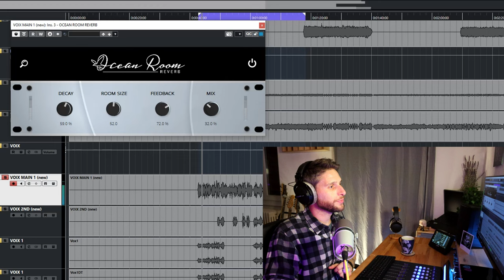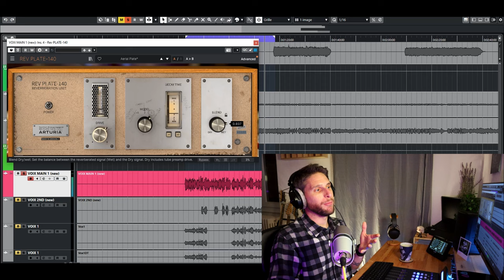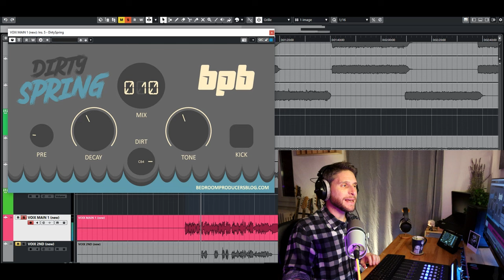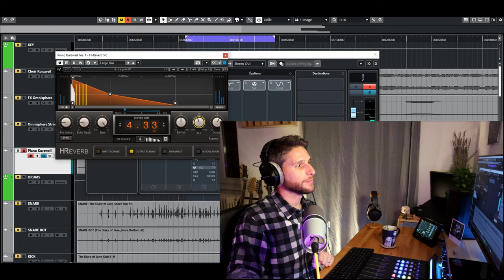Réverbération Masterclass ( studio / MAO )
Dans cette vidéo, nous allons explorer les différents types de réverbération utilisés dans la MAO et comment les appliquer efficacement à vos productions musicales. La réverbération est un effet de traitement audio essentiel qui ajoute de la profondeur, de l'espace et du réalisme à votre son.

Nous allons passer en revue les différents types de réverbération, tels que la réverbération à plaque, à ressort, algorithmique, ... et examiner leurs caractéristiques uniques. Nous allons également discuter des paramètres de réverbération les plus couramment utilisés.

Enfin, nous allons conclure avec des exemples pratiques de l'application des différents types de réverbération dans des productions musicales pour créer des ambiances et des textures sonores uniques. Que vous soyez débutant ou confirmé en MAO, cette vidéo vous fournira des connaissances et des compétences essentielles pour maîtriser la réverbération dans vos productions musicales.

00:00 INTRO
00:25 ROOM
01:33 ROOM DEMO
02:50 PLATE
04:12 PLATE DEMO
05:35 SPRING
06:35 SPRING DEMO
07:55 HALL
09:15 HALL DEMO